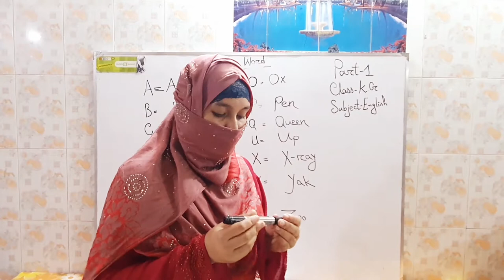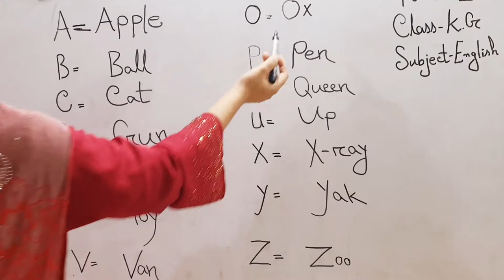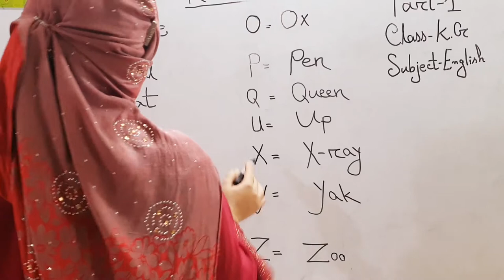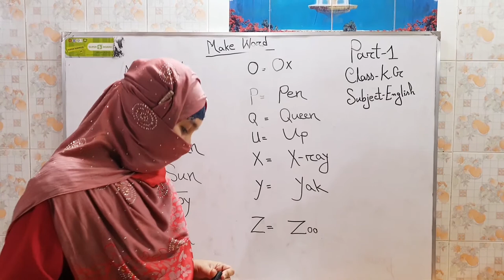K.G. English Lecture 1. Abdul Khalek Model School.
Teacher : Taslima Akter.
Producer : Nasima Islam (Principle).
Editor : Nahidul Islam Nihal.